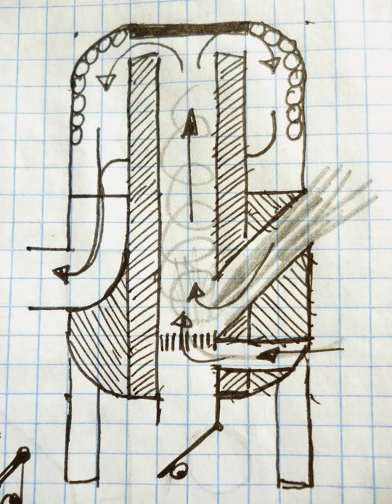Esquema Rocket Stove Water Heater